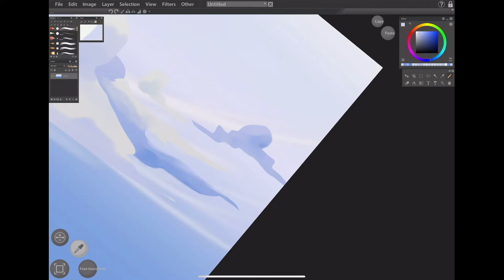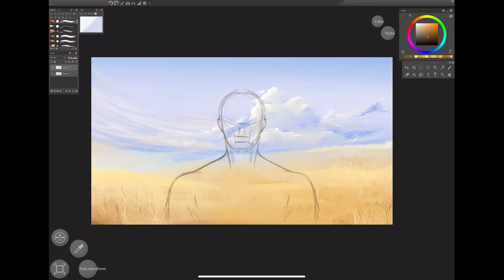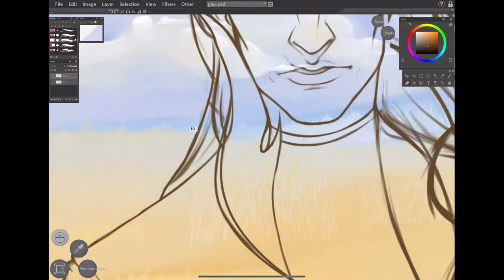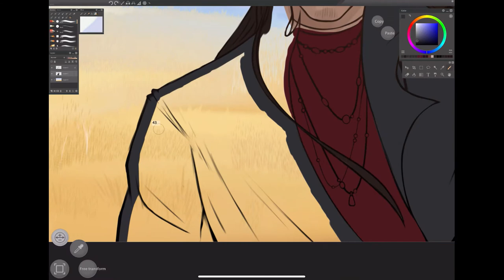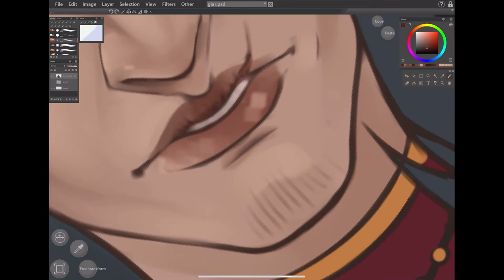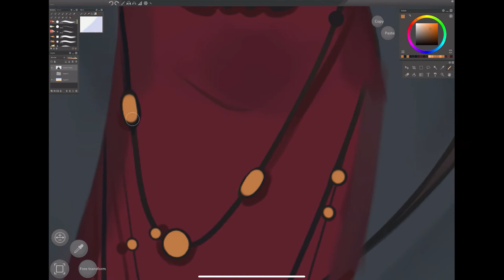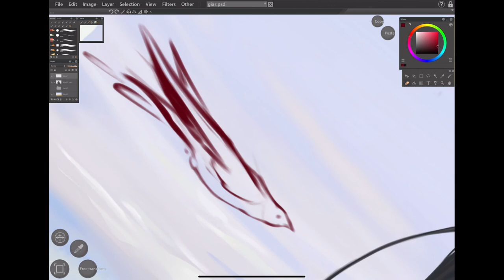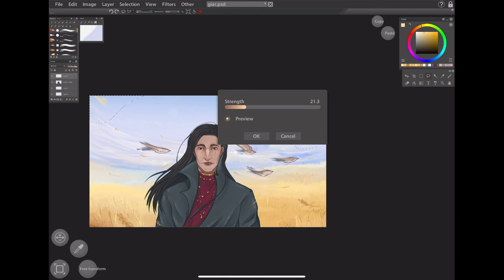• Speedpaint • |Paintstorm Studio|OC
• Programs and tools:
Paintstorm Studio

• Time:
~ 4h

0:01​ God Is An Astronaut - Crystal Canyon
1:46​ God Is An Astronaut - Oisín
5:50 God Is An Astronaut - Luminous Waves
9:14​ God Is An Astronaut - Infinite Horizons